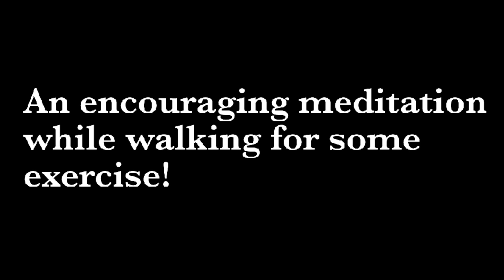An encouraging meditation while walking for exercise Sun 10-27-2024